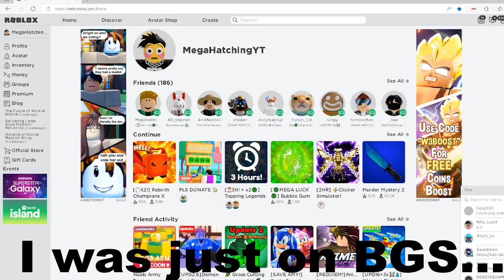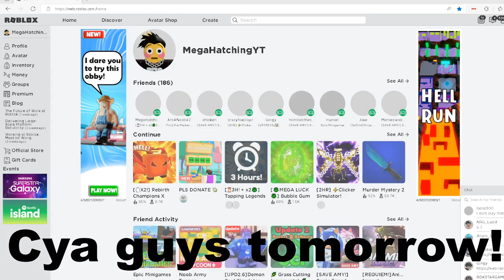Bubble Gum Simulator TESTING SERVER *UPDATED* AGAIN!